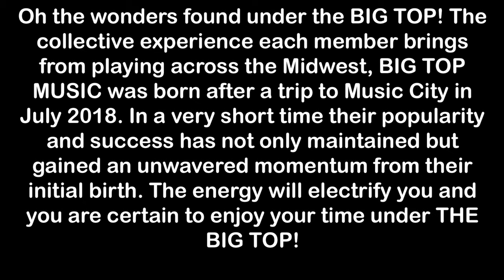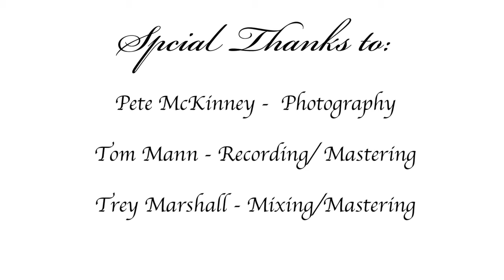Big Top Music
This video is about Big Top Music